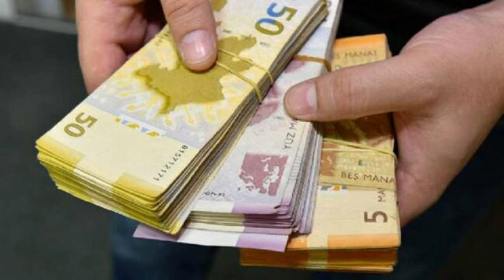Pensiyaçılara ŞAD XƏBƏR Yanvar ayının ödənişləri bu gün veriləcək